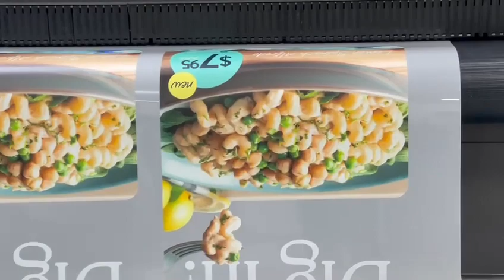For sale. DEB, LLC. EFI-Vutek GS3250 LX Pro